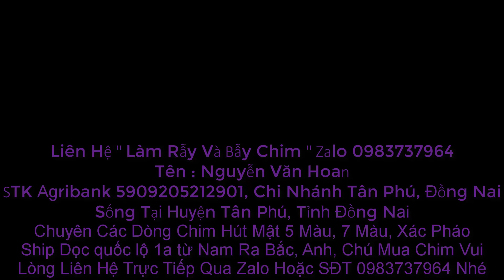Chim Hút Mật Các Loại Ngày 8/3/2022 | Chim Xác Pháo Non Mép Cam Siêu Dạn